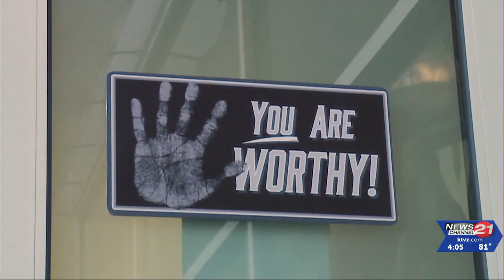Comedy Worthy for CASA: Friday's stand-up show supports children in foster care